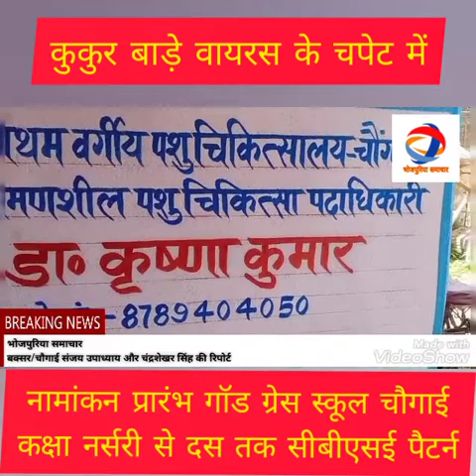बक्सर/चौगाई=खबर के असर=डाक्टर के टीम पहुचल जांच करे,वायरस के चपेट में आवारा कुकुर,विस्तार से देखी।